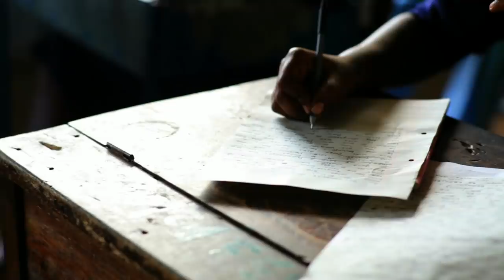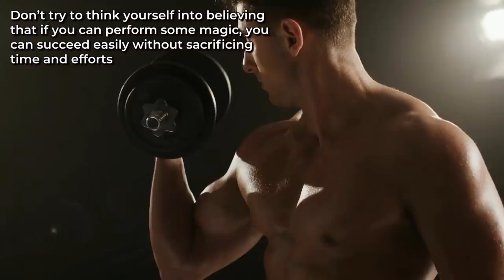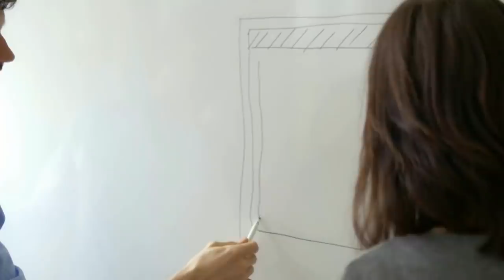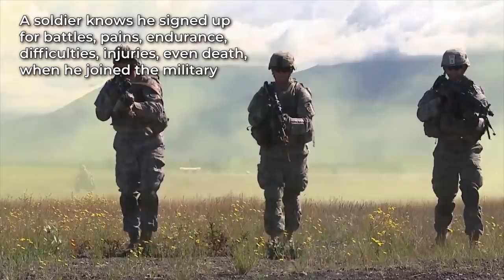Warren Buffett's Advice, for Anyone Who Wants to Start a Business